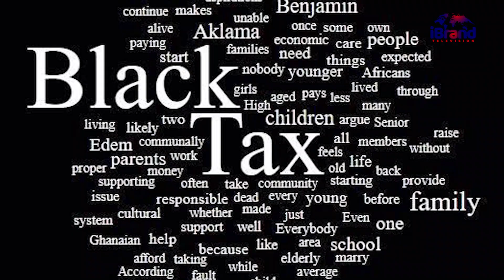How Family Tax Impacts Your Finances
Discover how family tax impacts your finances in this comprehensive video. Understand the various ways family tax affect your budget and financial planning. Learn how to minimize family tax ensuring you keep more money in your pocket.

 Get practical tips for optimizing your family tax strategy, including planning for future obligations and leveraging tax-advantaged accounts.

With these, you'll be better equipped to navigate the complexities of family tax and make informed decisions that benefit your financial health. Don't miss the opportunity to enhance your financial literacy and secure a better financial future for your family.